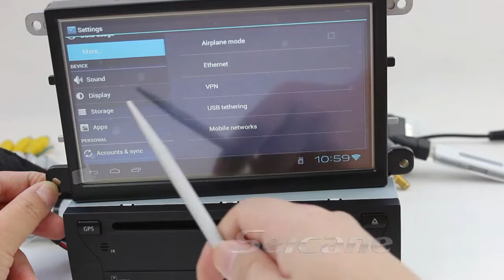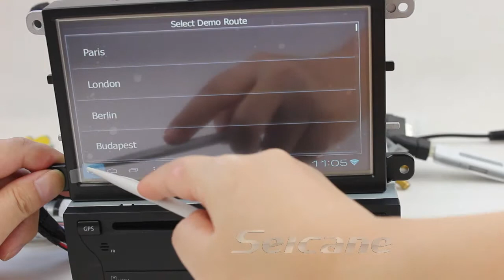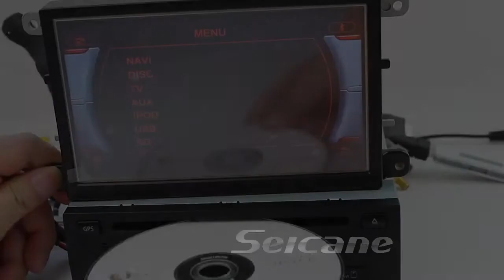Android Audi A5 2008-2013 système stéréo multimédia 2 din avec Aux in mp3 mp5 Ipod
Android Audi A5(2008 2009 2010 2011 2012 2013)  système stéréo multimédia 2 din avec Aux-in mp3 mp5 Ipod
7 Pouces 16:9 800 * 480 haute définition numérique LCD TFT écran tactile
Utilise le processeur haute vitesse Dual-Core Super Cortex A10 1.0GHz
Contient une mémoire interne jusqu'à 512 MB et DDR3 RAM et 4GB de Nand-Flash Rom
Système d'exploitation Android 4.0. Plus facile à utiliser. Plus stable
Support de connexion au réseau san fil Wifi et fonction Internet en 3G
Intégré au système de navigation GPS
Lecture de disques. Compatible avec DIVX/DVD/DVD-RS/DVD+RS/DVD-RW/VCD/CD-R/CD-RW/MP3/MP5/WMA/AVI etc
Construire en Bluetooth pour main libre (à venir No de Tel affichage fonction & appel directement par écran tactile)
Bluetooth musique intégré. jouer la musique de votre téléphone via bluetooth. Support de l'A2DP
Télé Numérique intégrée (DVB-T/ATSC-MH/I-SDB-T) pour choix
Auxiliaires en charge